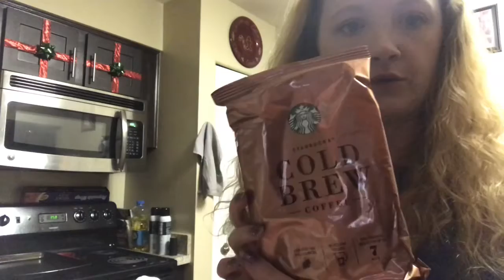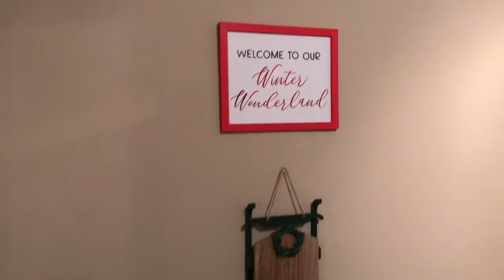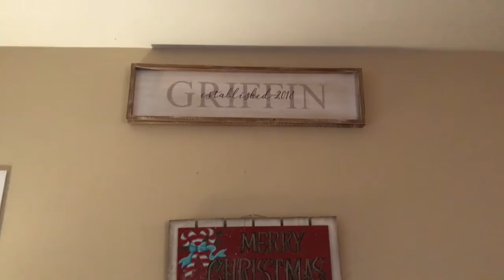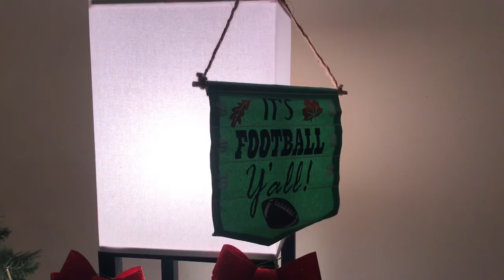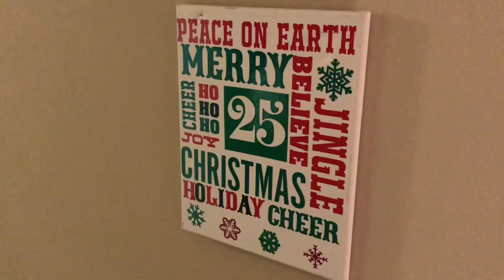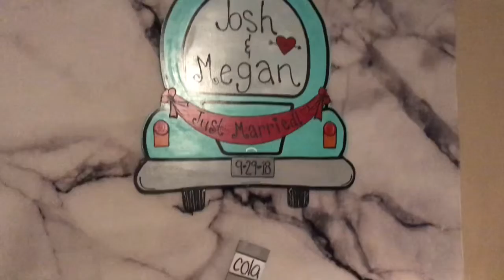Holiday Decor on a Budget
Here is another boring day in my life but a look at my holiday decor!